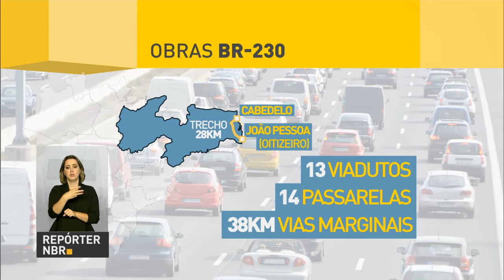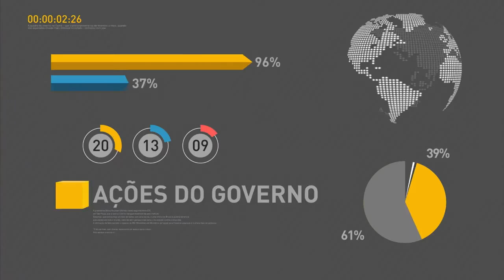Diálogo com o Congresso será importante para aprovação da reforma da previdência, diz Michel Temer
REPÓRTER NBR 18H - 10.03.17: Presidente Michel Temer concedeu entrevista à Rádio CBN - na conversa, Temer falou sobre a reforma da previdência, e afirmou que diálogo com o Congresso Nacional será importante para o processo. E mais: presidente da república autoriza ampliação de obras na BR-230 na Paraíba. Veja também: nesta sexta-feira (10) foi concluído o eixo leste das obras de transposição do Rio São Francisco. Cerca de 4,5 milhões de pessoas serão beneficiadas.